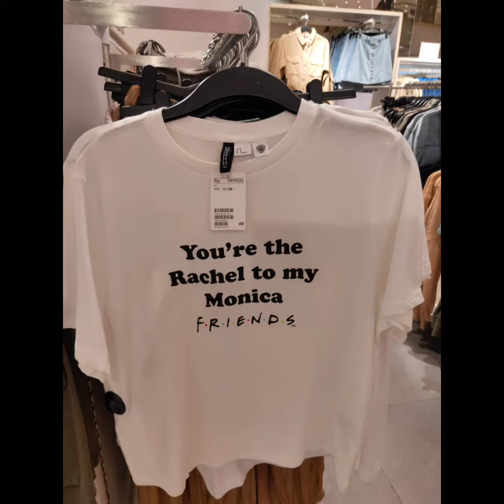H & M Grand Indonesia # trend crop top & casual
GI - Grand Indonesia - Jakarta Pusat
masa PSBB (Pembatasan Sosial Berskala Besar) DKI-JKT ; perpanjangan
Open 11- 19 pm

sekitar jam 2 siang
window shopping
koleksi casual
Trend kaos Crop Top, menggemaskan 💓